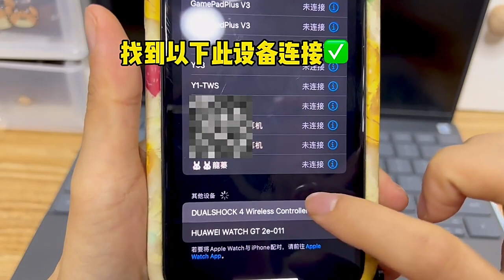D3 wireless game controller Bluetooth 5 0 Android phone ios direct connection